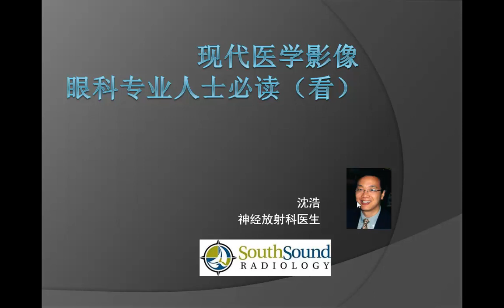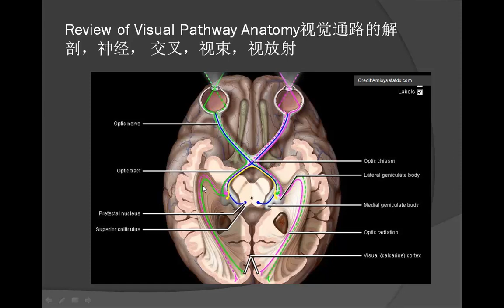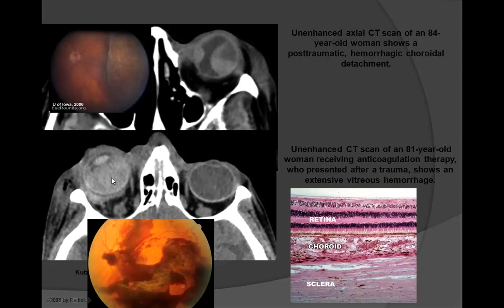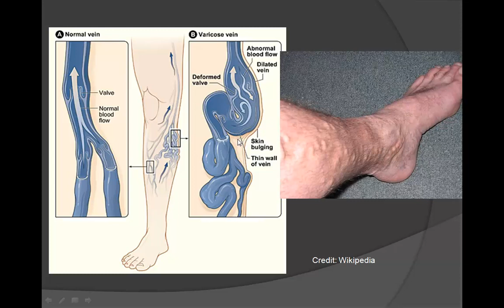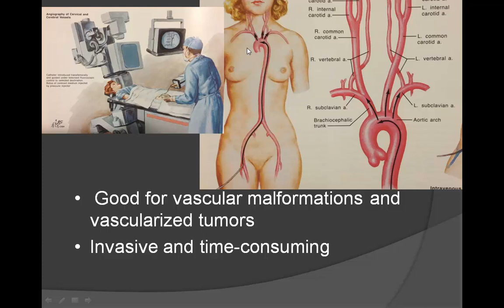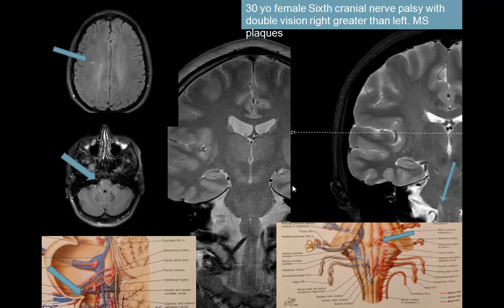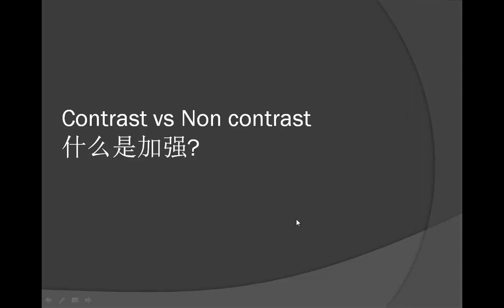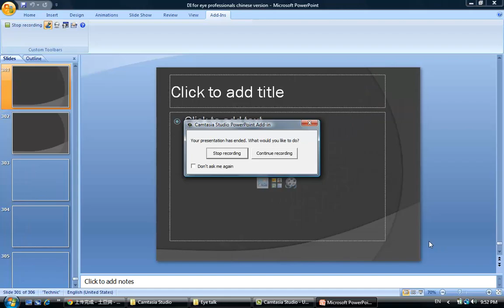眼科专业人士如何利用现代医学影像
DI for eye professionals chinese version